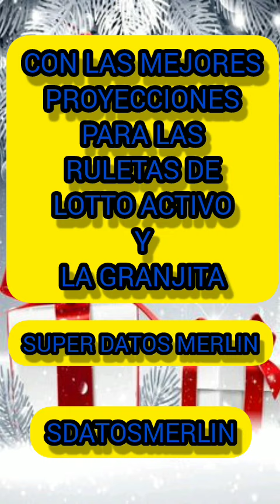Datos animalitos lotto activo y la granjita hoy 29-12-2023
SUSCRIPCION 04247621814 EXITOS Y BENDICIONES GANADORES ROMPAMOS HOY
EN TIKTOK QUE ESTAMOS ROMPIENDO
Y
AHORA EN FACEBOOK MI GENTE
aquí con tu amigo merlin encontrarás pronósticos, proyecciones y datos fijos para conseguir hoy, animalitos para las más demandadas pronto con tripletas también, pronto agregaremos más